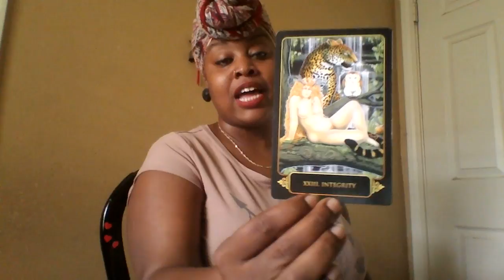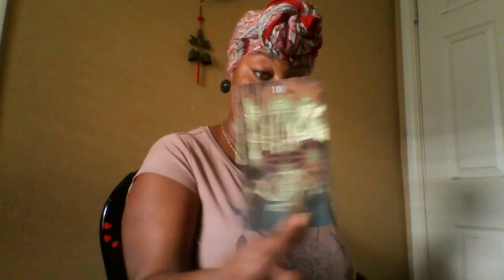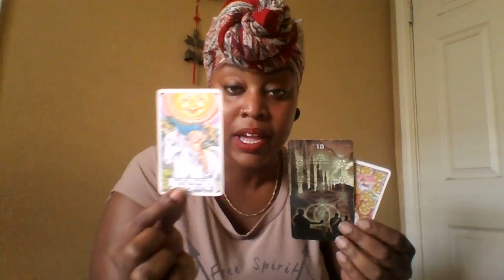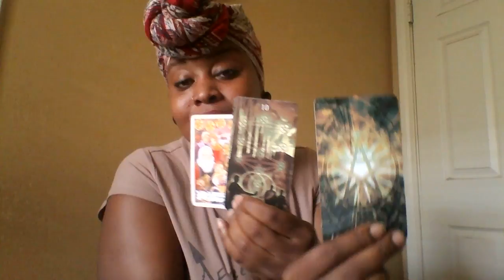Libra- Drop Them Burdens and Looove Boo🌌🎇💍🏁- Aug 1-15th